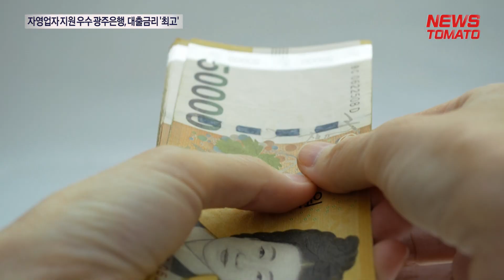자영업자 지원 우수 광주은행, 대출금리 '최고' [말하는 기자들_경제 & 금융_1121]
양종희호 KB금융지주가 본격 출범했습니다.

금융감독원이 자영업자·소상공인 금융지원 우수 은행으로 광주은행을 선정한 것을 두고 뒷말이 무성합니다.

광주은행은 개인사업자 대출금리나 예대금리차가 은행권 최고 수준이기 때문인데요.

예대금리차가 높다는 것은 예금 고객에게는 낮은 이자를 지급하고 대출 고객에게는 높은 이자를 받는 것으로 고금리로 과도한 수익을 내고 있다는 의미입니다.

최근 고금리 상황에서 막대한 이자 이익을 거둔 은행권에 대한 비판이 높아지면서 정치권에서는 초과이익을 환수하는 내용의 이른바 '횡재세'를 도입해야 한다는 주장까지 제기되고 있는데요.

실제 광주 현지에선 광주은행의 대출금리 인하를 촉구하는 범시민운동이 벌어지고 있습니다.

이와 관련해 금감원은 대출금리와는 별개로 비금융지원 요소를 평가한 것이라고 해명했는데요.

광주 현지에서 이자장사 비판을 받고 있는 은행에 이런 타이틀을 주는 게 맞는지는 의문입니다.
뉴스토마토 김보연입니다.

● 제작진
- 기획: 이은재, 김의중
- 구성 취재:  김보연
- 연출: 송영주

감사합니다.